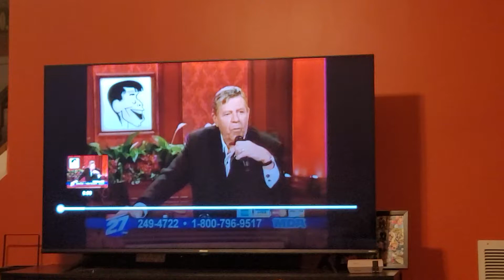billy singing this time at the mda telethon 2008